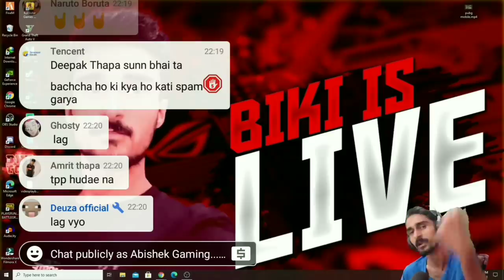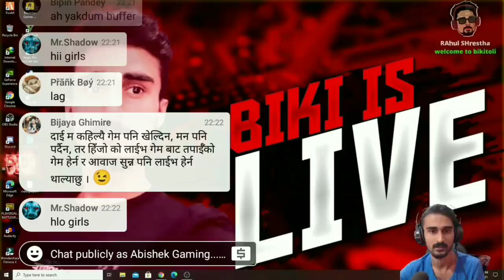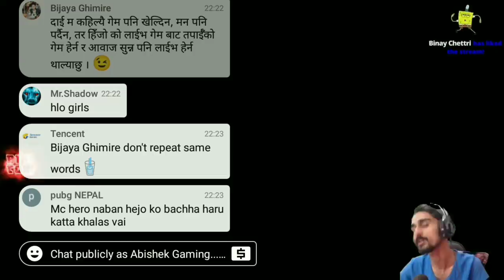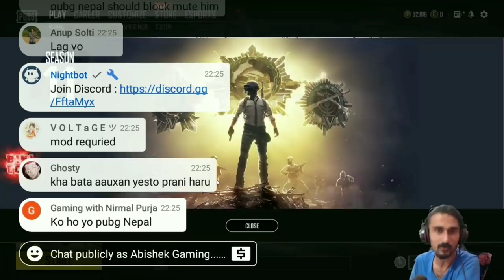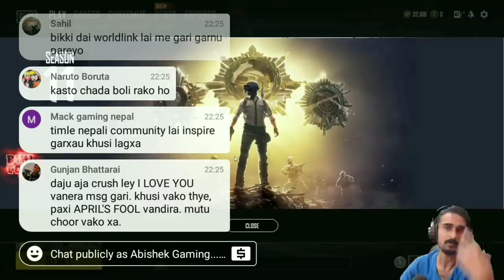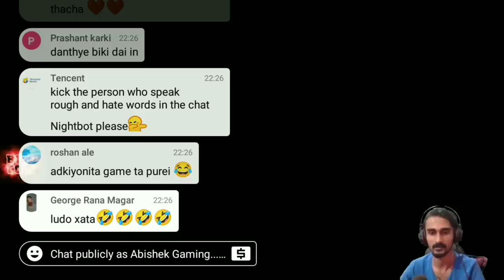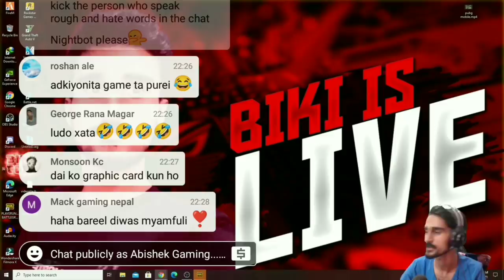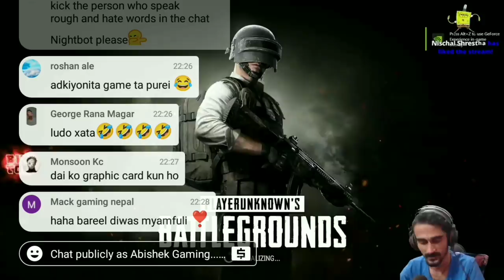Biki Roaster Reply to Sooneeta 😱 Vulgaar Words ❤️ Biki Roaster Roasted Sooneeta 🇳🇵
Hello Guys, Today I m going to Show u Lauda Lassan .So u can also watch video upto end and ask which topic I should bring video. Watch video till end . Hope u love this video .

Biki Roaster Reply To Sooneeta 😱 Sooneeta Got Roasted / Biki Roaster angry In Live ❤️

Small Youtuber ▶️
Big thinking 🤔
Guild : United Crew
Oldest Player 💪
Keep supporting
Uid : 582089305